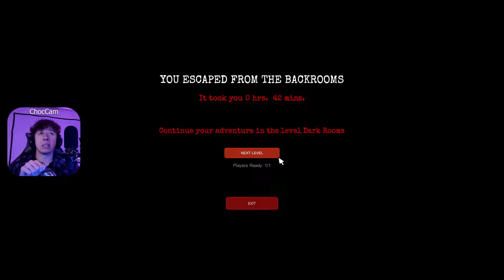Inside The Backrooms NEW UPDATE - Playthrough v0.5 - Part 1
WOOOHOOOO
idk what to put here anymore
anyways thanks for watch

bye bye